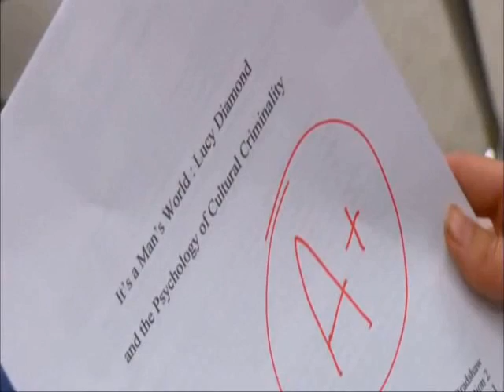Debs 9 w/ audio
The song from 5:20 and so on is "A Little Respect" by Erasure. So if you wanna see her "sing", go to any music site and play the song at exactly where she is singing ^^; have fun